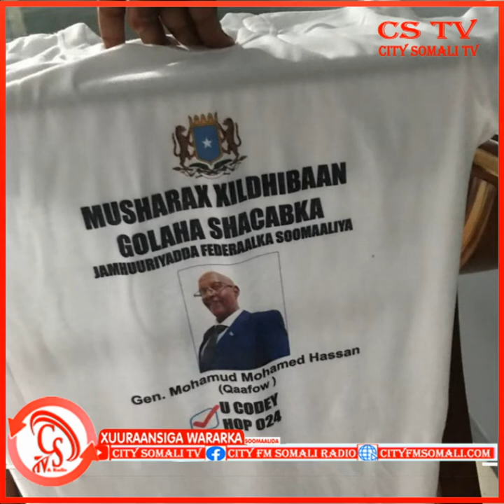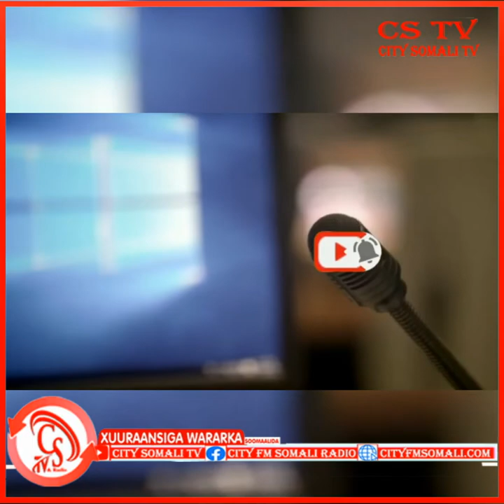Waa kuma Gen, Qaafowga u tartamaya Kursiga Hop024 ee yaala Jowhar?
Waa kuma Gen, Qaafowga u tartama
 ya Kursiga Hop024 ee yaala Jowhar?